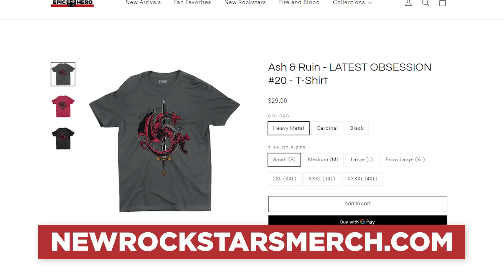SHE-HULK Finale: KEVIN’s ZOLA POSSESSION Explained!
Is the K.E.V.I.N. robot at Marvel Studios from the She-Hulk finale in DANGER? Will Zola Infinity take over his body? Listen to all eight episodes of The Official The Lord of the Rings: The Rings of Power Podcast for free on Amazon Music. Check out The Sandman: Act III only on Audible

Now that She-Hulk broke the fourth wall and visited K.E.V.I.N. at Marvel Studios in the finale episode, is the Kevin Feige robot in danger from What If’s Zola in Ultron Infinity’s body?! MasterTainment, Whitney van Lanningham, Eddie Villenueva and Jessica Clemons discuss!

Comically Inclined Studios
Ladmia
LookNoHands
Karen Wang
Rick Denmon
RXJedi

Producer: Zach Huddleston
Producer: Brandon Barrick
Writer: Erik Voss
Writer/Host: MasterTainment
Writer/Host: Whitney Van Laningham
Post Production Supervisor: Riley Auskelis
Staff Editors: Drew Coombs, Joshua Steven Hurd
Editor: alexa